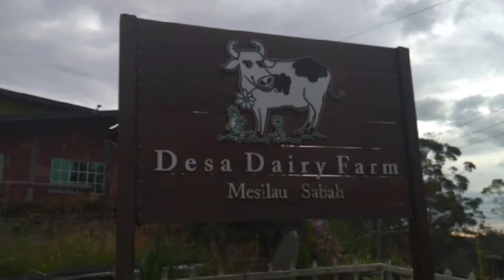POV Desa Dairy Farm (Desa Cattle) Kundasang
Pada video kali ini saya kongsikan pengalaman ke Desa Dairy Farm pada awal pagi.Video ini sekadar perkongsian sahaja.Harap anda terhibur.

Semua lagu dan backsound dikreditkan kepada pemilik youtube yang berkenaan.Lagu adalah hak cipta mereka dan sebarang editan menggunakan lagu ini tanpa kebenaran pemilik boleh mengakibatkan anda mendapat bantahan hak cipta oleh pemilik lagu.Jadi tidak digalakkan untuk memuat naik ulang video/lagu ini tanpa kebenaran.